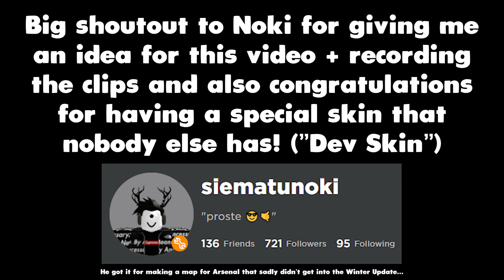dancin roblox arsenal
dancin lol

Shoutout to my friend Noki for giving me this idea + providing me the clips for it! He got a special skin from Arsenal devs for making a map but it sadly did not get into public servers.

⚠️ Members Gets Exclusive Perks & Rewards!

🚨If you're a Member, make sure you check the Community Tab for updates: